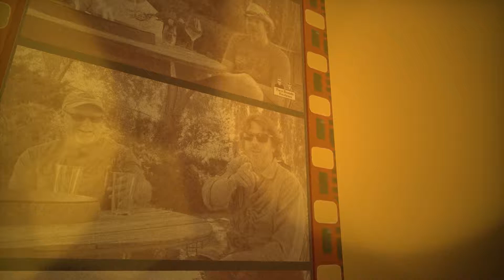Mellow Fellow - Hit the Road Bottle Share Event - Outrigger Beer and Sploosh Beer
Join the Dudes, Ryan from Mellow Fellow and Legendary Chef Clint Jolly as they sample beers and talk about the Hit the Road Bottle Share Event.  Free Beer?  Yes!  Good beers even. Featured beers are Outrigger Beer, from Moonraker Brewery outside of Auburn CA, and Sploosh Beer from Fieldwork Brewing Company from outside of San Francisco.